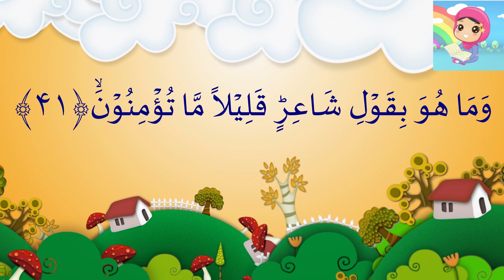Surah Al Haaqqah for Kids